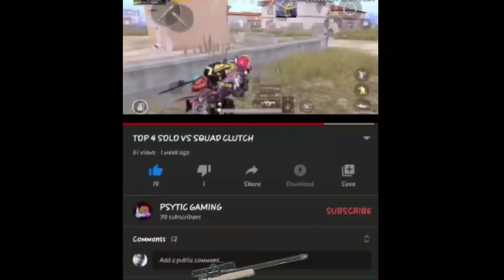(M762+3X)+(MK14+HOLO)=OP COMBO & HAVE FUN WITH RANDOM PLAYERS.